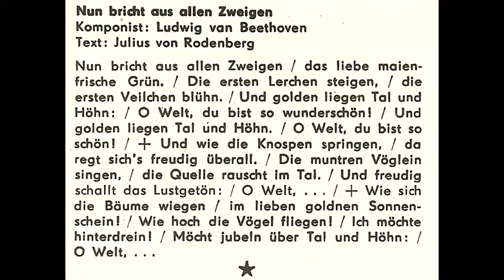Jugendchor Berlin - Nun bricht aus allen Zweigen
Jugendchor Berlin, Leitung: Rolf Lukowsky

von der LP "Lieder des 16. bis 20. Jahrhunderts" (Eterna 835029)